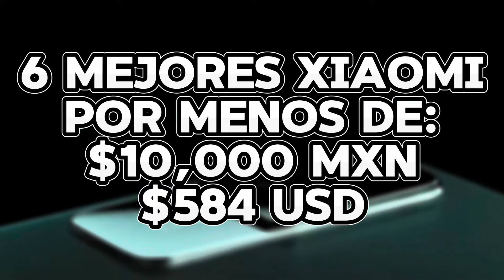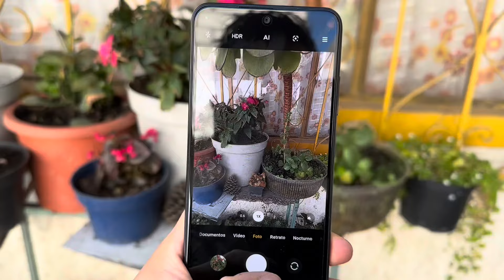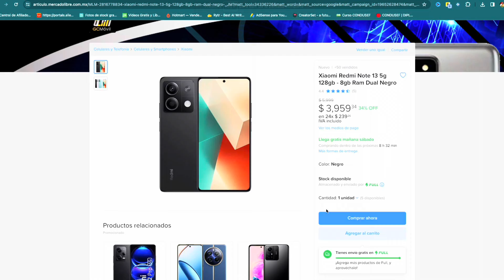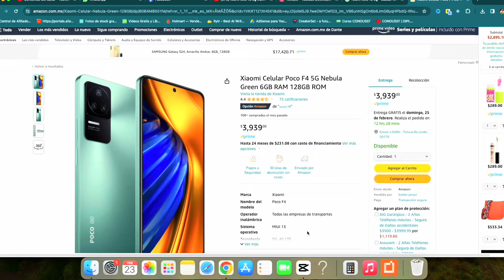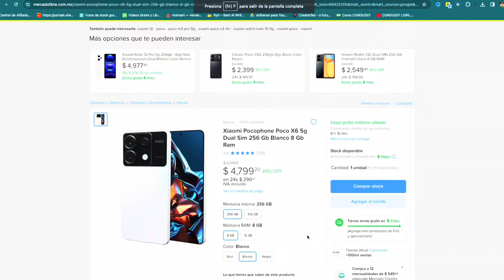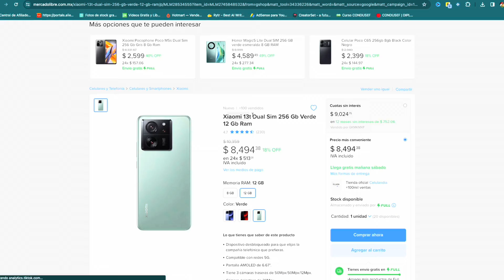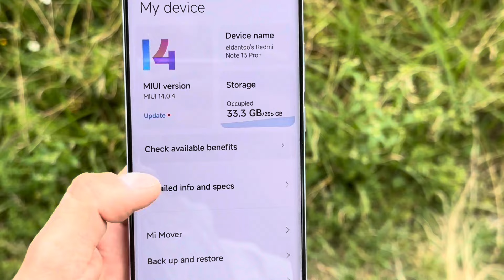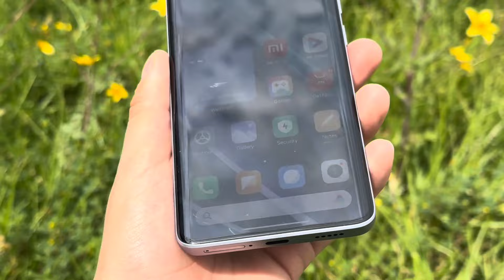✅Los mejores XIAOMI Calidad/Precio para 2024 🤑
⬇️ Links de ofertas aquí ⬇️

OFERTAS DESTACADAS

POCO M5S📱🤑:

POCO X6 PRO 📱🤑:

POCO M6 PRO📱🤑:

REDMI NOTE 13 PRO + 📱🤑:

ONEPLUS NORD 3 5G 📱🤑:

HONOR MAGIC 5 PRO 📱🤑:

NUBIA Z50S PRO 📱🤑:

CUBOT P80 DE 512GB📱🤑:

ASUS ZENFONE 10 📱🤑:

ONEPLUS ACE 2 PRO 📱🤑:

ROGPHONE 6D 📱🤑:

POCO F5 📱🤑:

POCO C65 EN AMAZON📱🤑:

REDMI 12📱🤑:

REALME 10📱🤑:

MOTO EDGE 30 NEO📱🤑:

GALAXY A54📱🤑:

HONOR MAGIC 5 LITE📱🤑:

POCO F5📱🤑:

REALME GT NEO 5📱🤑:

IPHONE 13 PRO MAX (REACONDICIONADO📱🤑:

HUAWEI P60 PRO📱🤑:

PROMOCIONES AMAZON📱🤑:

AMAZON FIRE STICK TV LITE📱🤑:

DUALSENSE PS5 NEGRO📱🤑:

CARGADOR UGREEN 65W📱🤑:

AMAZON TV 50"📱🤑:

HUAWEI WATCH GT3 PRO📱🤑:

HONOR 90 LITE📱🤑:

FOSSIBOT F101 PRO📱🤑:

GOOGLE PIXEL 8📱🤑:

VIVO IQOO 12📱🤑:

REALME GT3📱🤑:

POCO F4 GT📱🤑:

POCO F5📱🤑:

ONEPLUS NORD CE 3 LITE📱🤑:

POCO C40📱🤑:

ONEPLUS 11📱🤑: